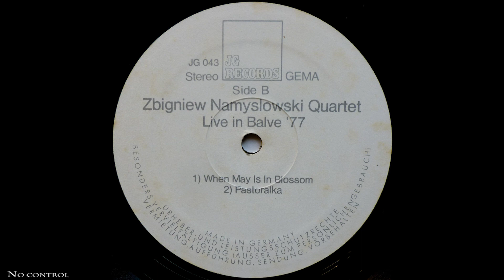Zbigniew Namysłowski Quartett + Live In Der Balver Höhle + Side 2 + Vinyl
B1. When May Is In Blossom 0:00
B2. Pastorałka 13:24

Zbigniew Namysłowski Quartet - Live In Der Balver Höhle
JG-Records - JG 043
Released: 1977, Germany, recorded 26th June 1977 at the 4th Jazzfestival Balver Höhle.

Alto Saxophone, Composed By – Zbigniew Namysłowski
Bass – Paweł Jarzębski
Drums – Janusz Stefański
Piano – Sławomir Kulpowicz
Producer, Photography - Karlheinz Klüter